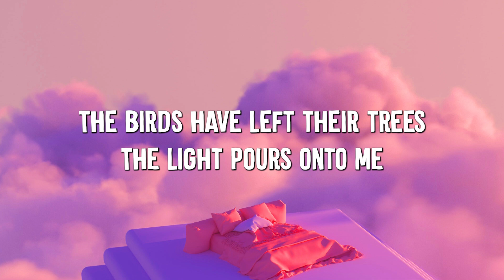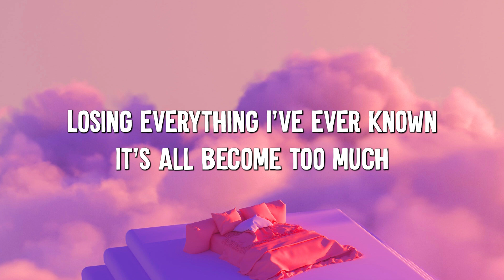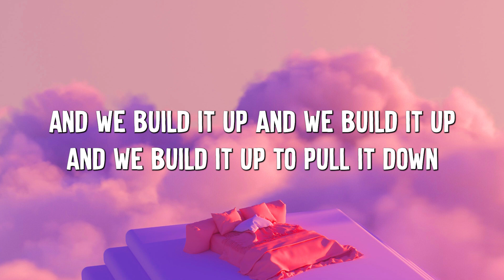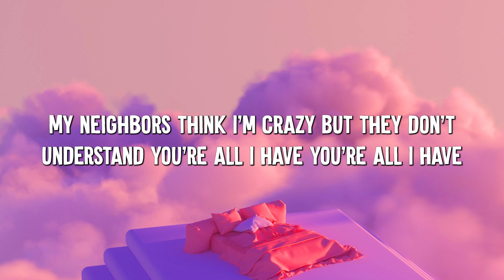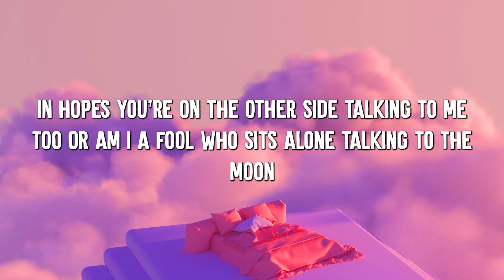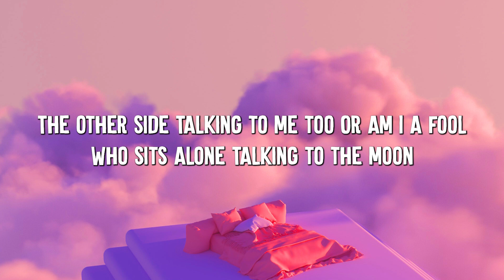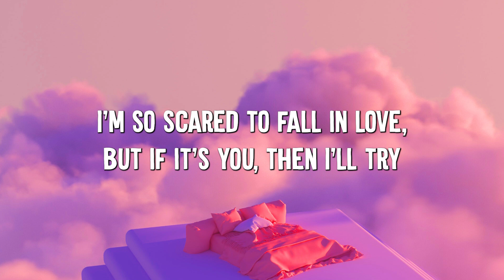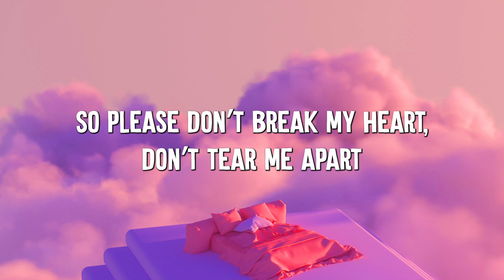Atlantis - Seafret (Lyrics) || Selena Gomez & The Scene , The Weeknd... (MixLyrics)